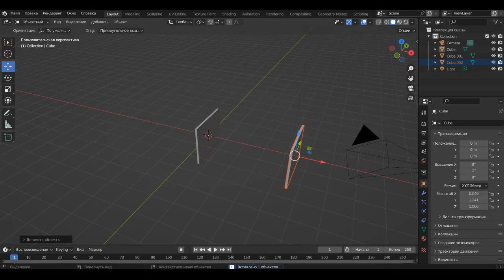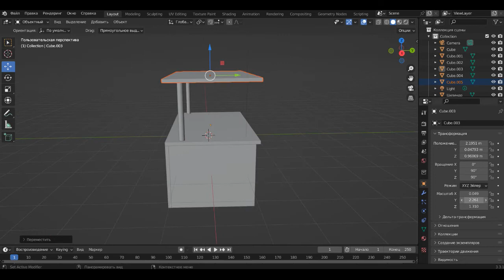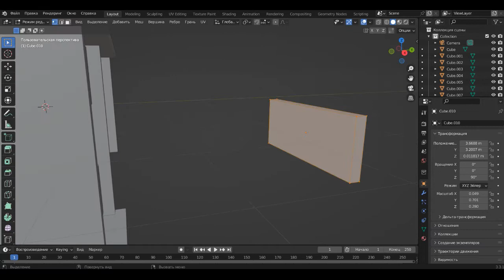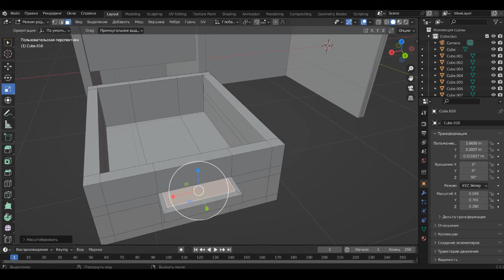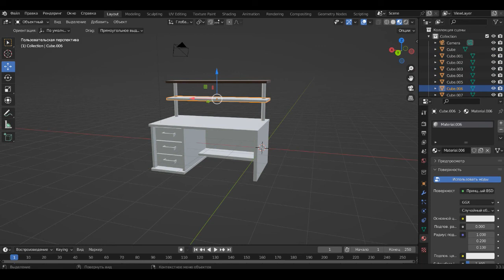Как сделать рабочий стол в блендере